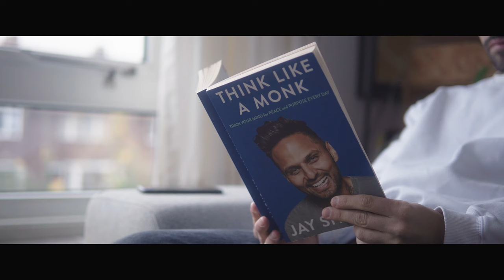A Notebook To Change Your Life Forever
In this video, I am talking about a simple way to start journaling today. This journaling method is focused on enhancing productivity, creativity and mental clarity.

My focus is on personal development and self-improvement. Everyday a little bit better. I use journaling as an opportunity to see how I feel, how I am doing, improve and tackle the day, and as a way to keep track for my future self.

Using a journal to keep track of your life, is a great way to in the future see who you were, or how you were feeling at a certain point.

Journaling doesn't need to be a tedious activity. I've made it an awesome, simple and fun activity I do almost every day. Can journaling be fun? Yes. How do you make journaling simple and fun? Well, just do what I do, and I promise, it will be.

Timestamp:
00:00 Movie
01:17 Intro
02:00 To Do
02:47 Why
03:32 Affirmations
05:02 Gratitude
05:50 Brain Dump
06:44 Drawing
07:22 Final Remarks

Some of the questions answered during this video:
- How to make journaling fun and easy?
- How to Journal for Productivity?
- How To Write a To Do List?
- Why is a todo list important?
- Why is it important to write down 'Why' during a to do list?
- How to write Affirmations?
- Why are Affirmations important?
- How to write for Gratitude?
- Why is gratitude important?
- How to journal for mental clarity?
- How to write a brain dump?
- Why is a brain dump important?
- How to journal for creativity?
- Why is drawing important?
- How to draw in a journal?

🔗 LINKS 🔗